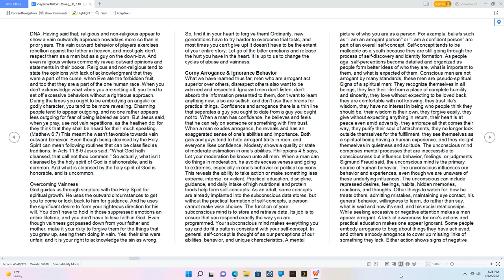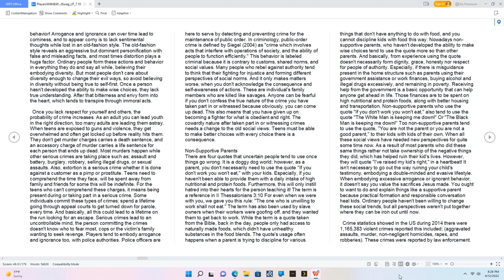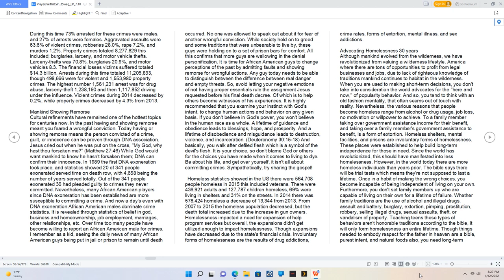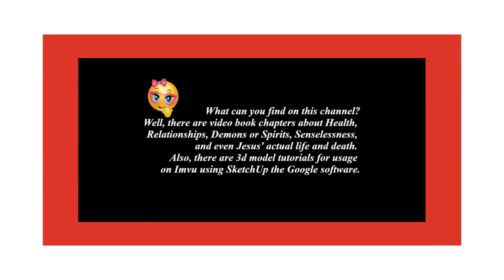Players With& Without Swag - Corny Arrogance & Ignorance Behavior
Multiple Relations - Chapter 2:2,
To purchase the "Players With & Without Swag" book.